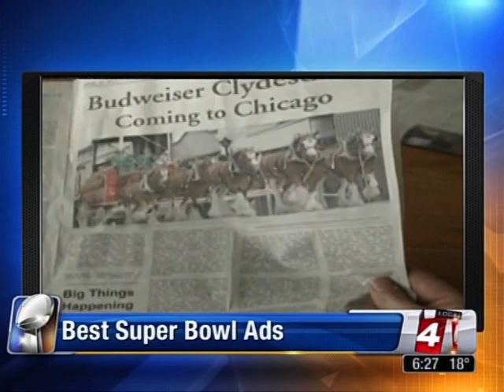2013 Super Bowl Ad Nauseum: Detroit Mercy's Michael Bernacchi talks The Big Game's advertisements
University of Detroit Mercy Professor of Business Administration Michael Bernacchi is an acknowledged expert on marketing, and since 1985 he has hosted his Super Bowl Ad Nauseum event at the University. In this clip, Bernacchi discusses Super Bowl advertisements on the set of Local 4 (WDIV).

Super Bowl Ad Nauseum brings high school students to Detroit Mercy to discuss the effectiveness of the advertisements broadcast during the Super Bowl. Numerous media outlets come to Bernacchi and the event around each Super Bowl for comments about the advertisements running on the most expensive commercial airtime of the year.